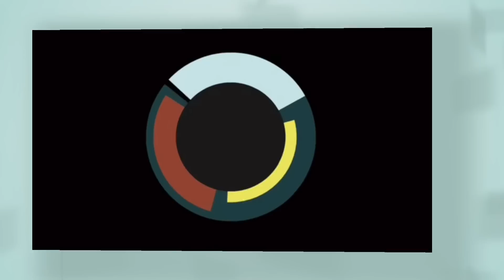เก็บเห็ดผึ้งหวานป่านางงาม2 ทั้งสวยทั้งเยอะ!!ไม่แพ้นางงาม1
เก็บเห็ดผึ้งหวานป่านางงาม2 ทั้งสวยทั้งเยอะไม่แพ้นางงาม1